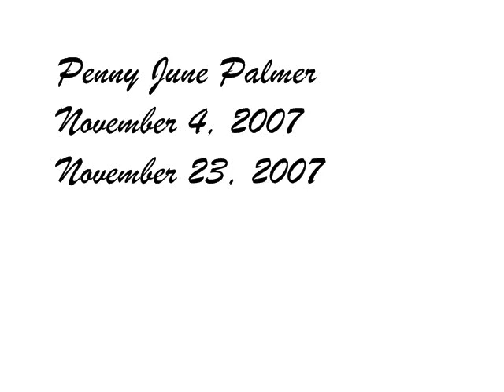Penny June Palmer